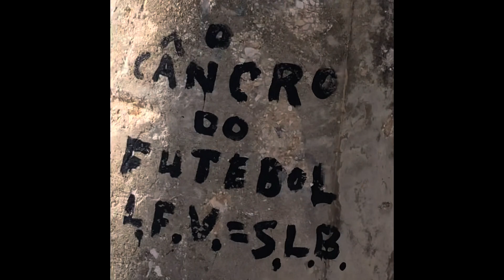Nazaré, Portugal 🇵🇹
Nota: A Praia da Nazaré e mais perto da estação rodoviária do que a Praia do Norte.

Note: Praia da Nazaré is more close to the bus station than Praia do Norte.